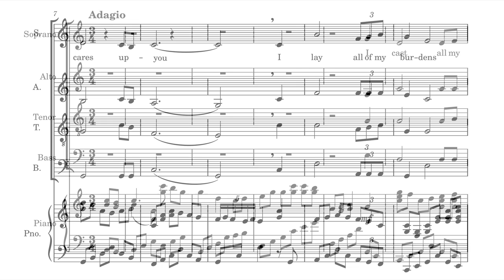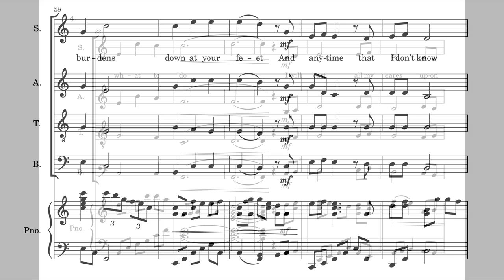Cares Chorus soprano part